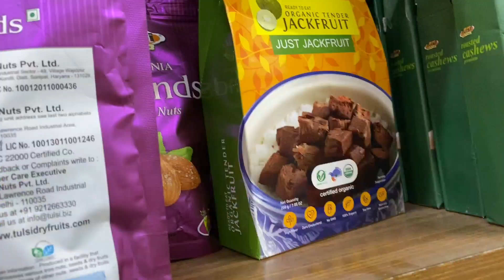leaving uttrakhand 🥲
-ojaswini